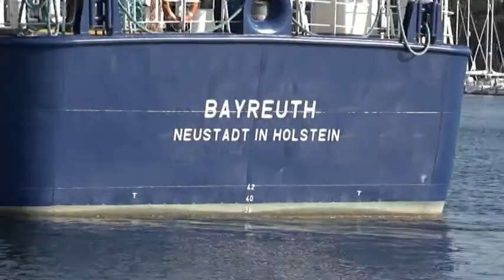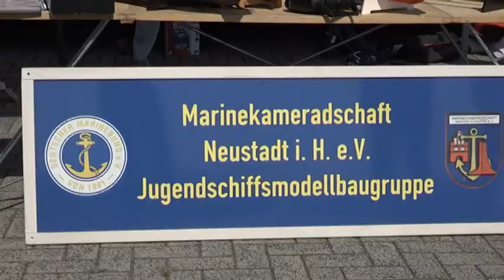Patenbesuch in Neustadt 2019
Eine Delegation der Stadt Bitburg hat sich an einem Wochenende auf den weiten Weg zur Pateneinheit nach Neustadt/Holstein gemacht. Die Taucher der Pateneinheit hatten ein abwechslungsreiches Programm, nicht nur für die Bitburger, vorbereitet. Veteranentreff und Familiennachmittag in der Kaserne bildeten ein buntes Programm für alle. Im Hafen lag ein Seenotrettungskreuzer, die Schiff der Bundespolizei und auch das Taucherschulboot Juist waren zu besichtigen. In der Kaserne stellten sich die einzelnen Truppenteile vor. Am Spätnachmittag gab es auch noch eine Seenotrettungsübung mit Hubschrauber und Seenotrettungsschiff.